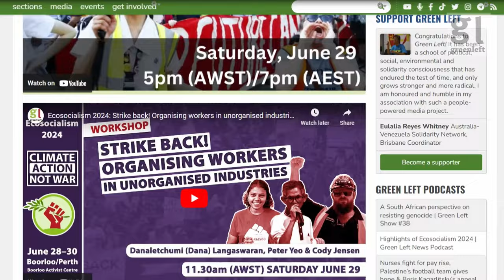Fatima Payman, university crack down's & Britain and France elections | Green Left News Podcast #44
Isaac Nellist and Riley Breen discuss Fatima Payman's decision to resign from Labor over its support for Israel's genocide in Gaza, the recent elections in Britain and France and speak to artist, academic and National Tertiary Education Union member Markela Panegyres about the University of Sydney's draconian Campus Access Policy.

Sign the open letter against USyd's Campus Access Policy
We acknowledge that this was produced on stolen Aboriginal land. We express solidarity with ongoing struggles for justice for First Nations people and pay our respects to Elders past and present.

Podcast available on Podbean, Spotify, Apple Podcasts, YouTube, Antennapod, Itunes and PodcastAddict.